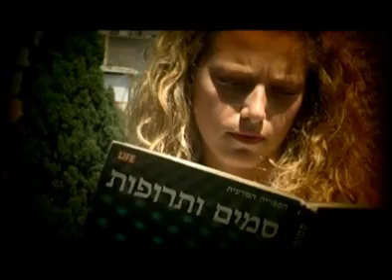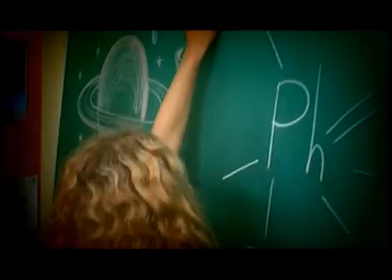להקת אנרגיה חולנית - The Energya Psychotronics - Beautiful June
להקת אנרגיה חולנית עם עקיבא נוף / תכלת סמל - "Beautiful June".
הפקה: התקליט חיפה/ היפיז רקורדס.

משתתפים אורחים: תכלת סמל, עקיבא נוף, אלה שנר.
איפור: שלי לב-ארי.

במאי: יונתן גוטסמן.
יולי, 2008.